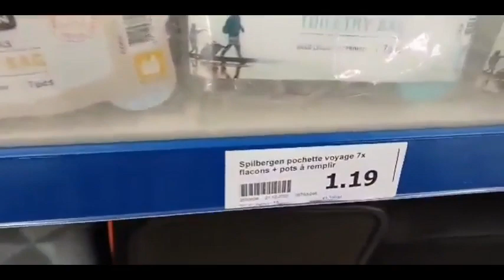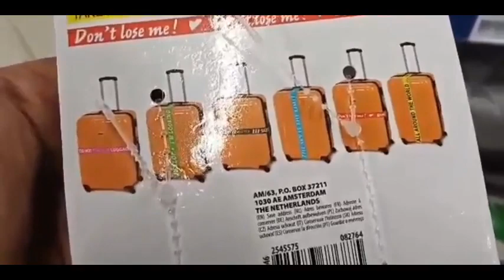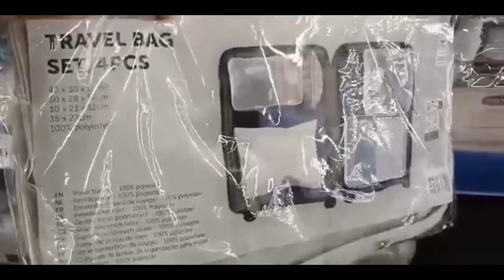action action bagages, accessoires de voyageلوازم السفر في أكسيو بأتمنة مناسبة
bagages, accessoires de voyage,